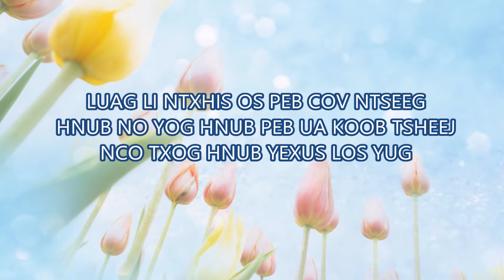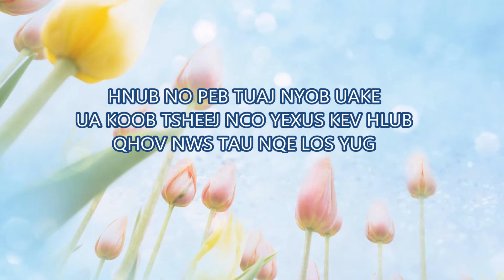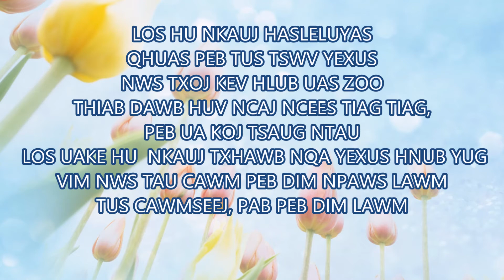Hnub Koob Tsheej - Kwm Thoj